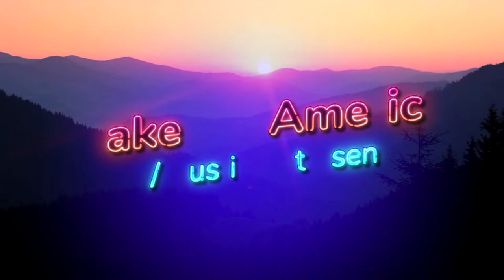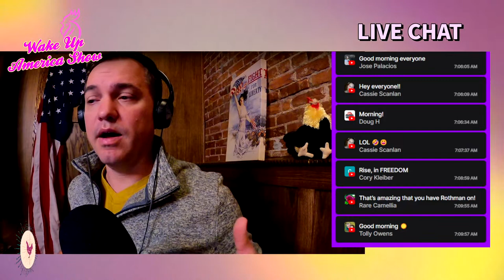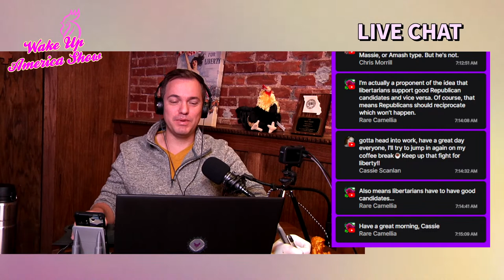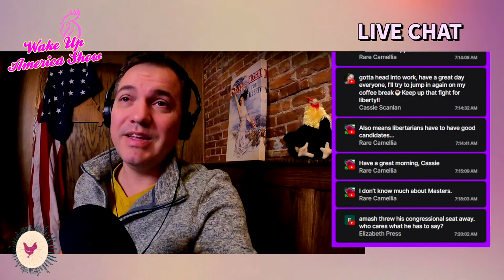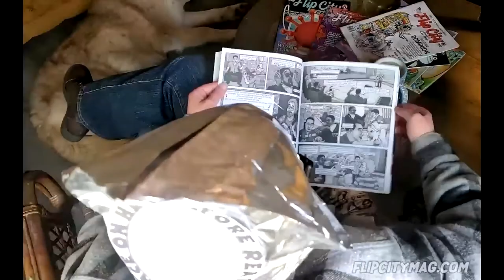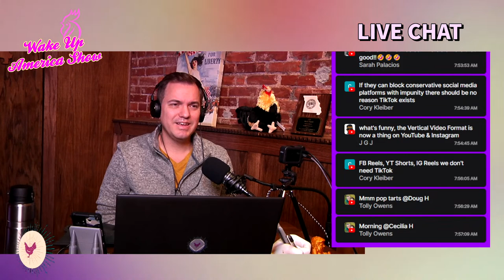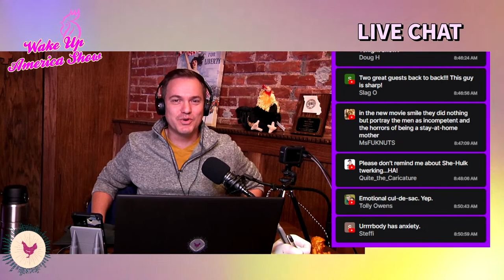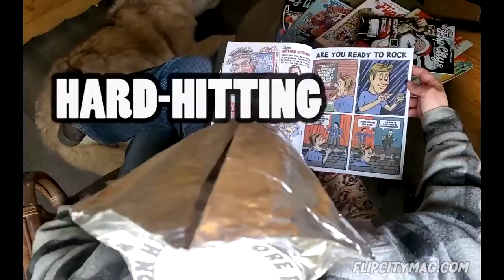Where All The White Women At?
Austin Petersen discusses a poll that shows the loss of white suburban voters to the GOP from the Democrats. AP talks about the Libertarian candidate endorsing Republican Blake Masters in Arizona. Tony Lovasco on pandemic amnesty. Judge Nap on banning Tik Tok. Noah Rothman on the rise of right wing comedy.